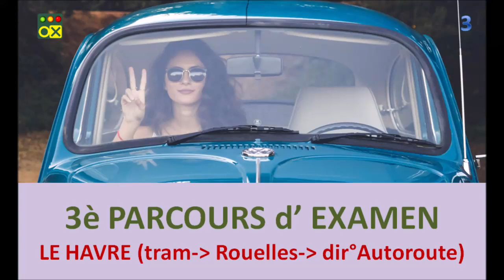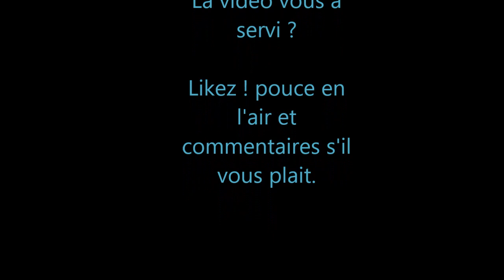🚥 Parcours EXAMEN n°3 - permis de conduire Le HAVRE (TRAM Rouelles dir° Autoroute)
ICI une de mes toutes premières vidéos encore utile jusqu'à remplacement vidéo plus qualitative. Candidats au permis de conduire du Havre. Montez le 👍 . Commentaire bienvenue. Des parcours que vous connaissez, mais si bon de les réviser sous la couette avant son passage ! Au permis "ne faites pas de cinéma, moins on fait de cinéma moins on fait de faute" entendu par une examinatrice.
Dans cette vidéo, franchissement d'intersection, explication distance sécu à l'arrêt, surveillance voie pour cycle, volant doux sur voie rapide, autonomie suivre les panneaux sans oublier l'essentiel, la sécurité. L'importance du placement et des trajectoires.